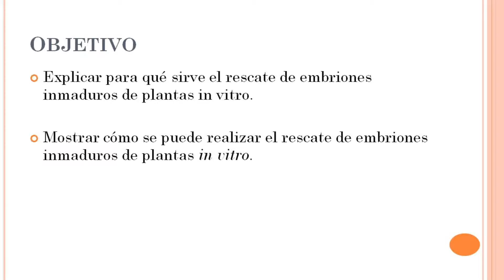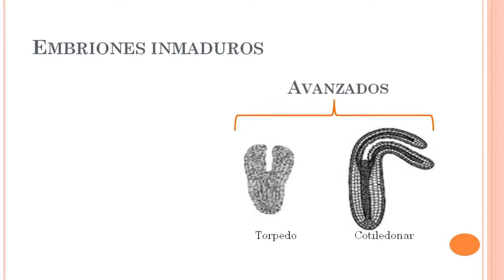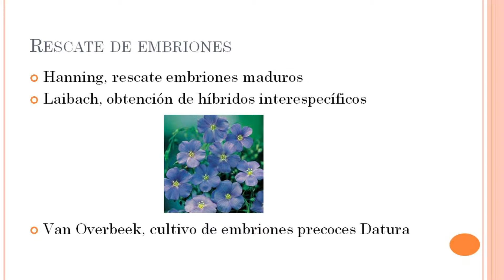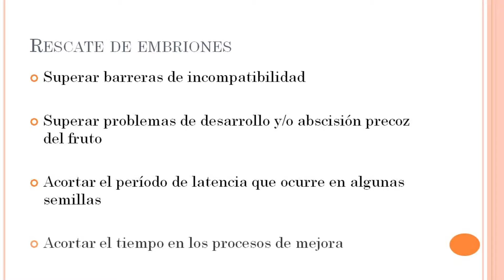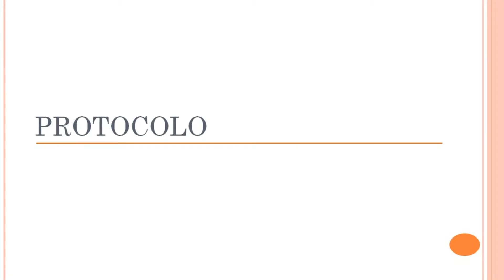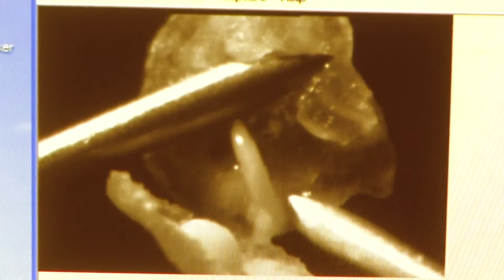Rescate de embriones inmaduros in vitro| UPV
Título: Rescate de embriones inmaduros in vitro

Descripción: En este objeto de aprendizaje se describe en qué consiste y la utilidad de la técnica de cultivo in vitro denominada rescate de embriones. Al mismo tiempo se muestra cómo debe realizarse dicho rescate y posterior cultivo de embriones plantas superiores. Fita Fernández, AM.; Manzur Poblete, JPA. (2012). Rescate de embriones inmaduros in vitro. Universitat Politècnica de València.

Autor/a: Fita Fernandez Ana Maria

Rescate de embriones Barreras de cruzabilidad Cultivo in vitro Pimiento Plantas GENETICA Cultivo in vitro y transformación genética de plantas 11147 / S - Grado en biotecnología 150